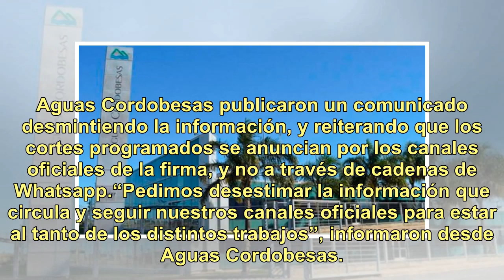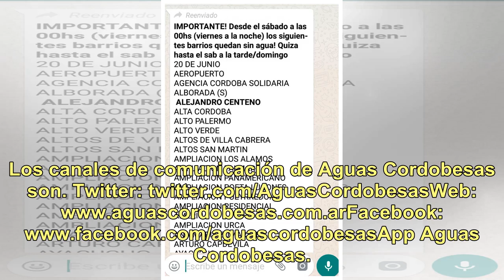El mensaje falso por Whatsapp de cortes de agua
Sociedad El mensaje comenzó a viralizarse por Whatsapp donde se informa de un gran corte de agua el día sábado que afectaría a muchos barrios de la ciudad de Córdoba.+MIRÁ MÁS: Nueva modalidad para robar un bolso del autoEn el comunicado detallan los lugares y el horario, pero es todo falso, ya que ...